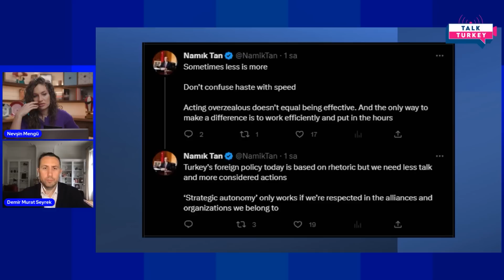Talk Turkey: Foreign Policy Implications of the Turkish Elections – How They See the World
In this episode of Talk Turkey, Nevşin Mengü and Demir Murat Seyrek discuss the implications of the upcoming elections for Turkish foreign policy.